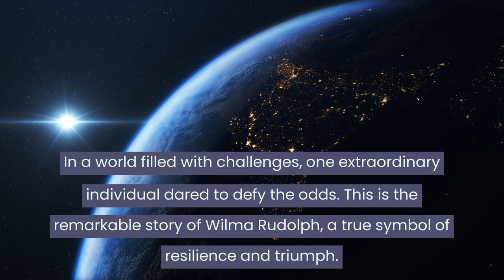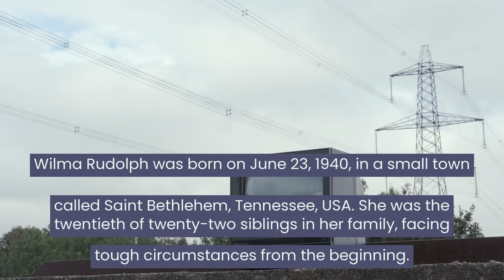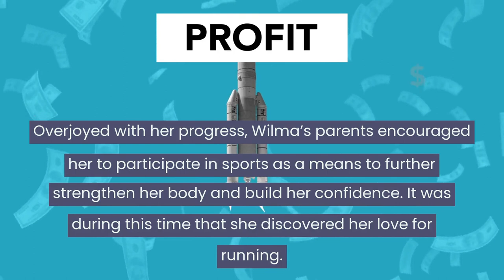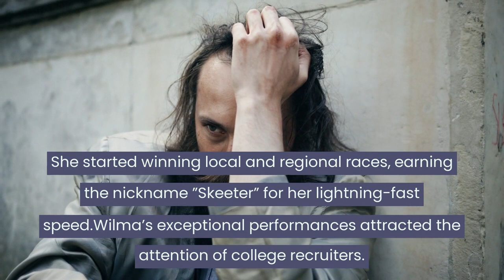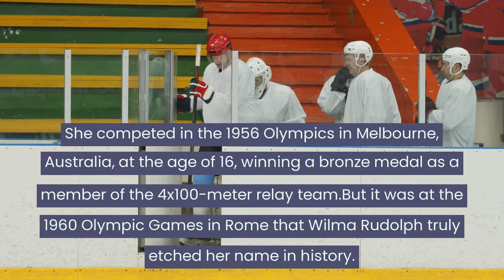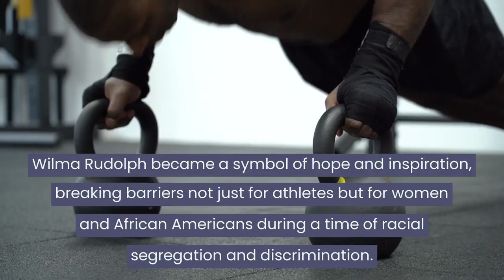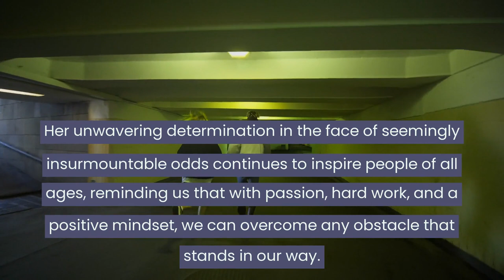Inspiring Story 05 - Unleashing Greatness: Wilma Rudolph's Extraordinary Rise 🤩🫡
Prepare to be Amazed: Wilma Rudolph's Unforgettable Rise from Polio Patient to World Champion!

In a tale that will leave you speechless, delve into the awe-inspiring journey of Wilma Rudolph, the athlete who defied all expectations and shattered barriers. Witness the incredible transformation of a young girl plagued by polio, bound by leg braces, to a force of nature that dominated the Olympic stage.

From the depths of despair to the pinnacle of athletic excellence, Wilma's story will grip your heart and ignite your spirit. Discover the untold struggles she faced, the countless hours of physical therapy and grueling training that pushed her to her limits, and the unwavering support of her loving family that fueled her unstoppable determination.

Experience the thrill of her breathtaking races, as she leaves her competitors in awe, racing towards victory with electrifying speed. With every stride, Wilma Rudolph transcended the confines of her physical limitations, showcasing the true power of the human spirit.

But her triumphs weren't limited to the track. Wilma became an emblem of hope and inspiration for millions, proving that dreams can become reality, no matter the obstacles one faces. Her indomitable spirit set a new standard of greatness and forever changed the landscape of sports.

Unveil the secrets behind Wilma Rudolph's meteoric rise, as we unravel the extraordinary courage and resilience that propelled her from being a polio patient to an Olympic superstar. Brace yourself for a journey that will leave you in awe, as you witness the unstoppable force that is Wilma Rudolph.

Join us on this captivating adventure, and let Wilma's story ignite the fire within you, reminding you that with unwavering determination, relentless passion, and an unyielding belief in oneself, miracles can happen. This is the astounding tale of Wilma Rudolph, the embodiment of courage, triumph, and the limitless power of the human spirit.